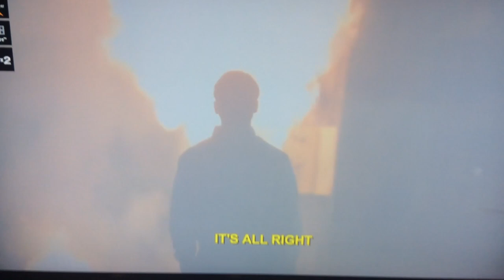Arrested Development:Burning Down the Banana Stand And There's Always Money In The Banana Stand!